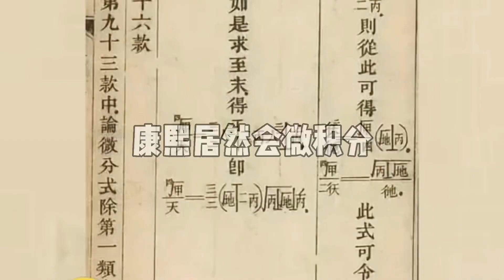最小的摄像头你见过吗#科普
百年前，中国山河破碎，国弊民穷;
百年后，中国山河无恙，民富国强!
唯有牺牲多壮志，敢叫日月换新天。
100年砥砺风雨，100年沧海桑田。
我们的国家在波澜壮阔的历史进程中不断壮大。
我们迎来了百年华诞，这盛世才刚刚开始!
A hundred years ago, China's mountains and rivers were shattered, causing harm to the country and poverty to the people;

A hundred years later, China's mountains and rivers are unharmed, the people are prosperous and the country is strong!

Only by sacrificing so much ambition, dare to call the sun and moon for a new sky.

100 years of trials and tribulations, 100 years of vicissitudes.

Our country is constantly growing in the magnificent historical process.

We have celebrated our centenary, and this prosperous era has just begun!